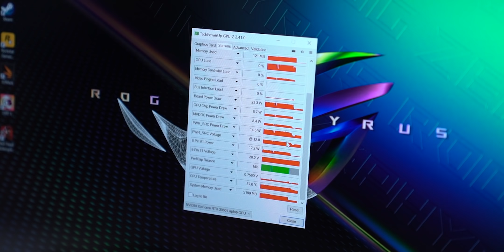Laptop ROG rasa MacBook Pro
Laptop ROG yang selama ini punya ciri khas garis-garis tegas, akhirnya agak berubah lewat kehadiran Zephyrus M16. Desainnya jadi lebih kalem, lebih minimalis, daaan sekilas rada mirip MacBook Pro 16 gak sih...